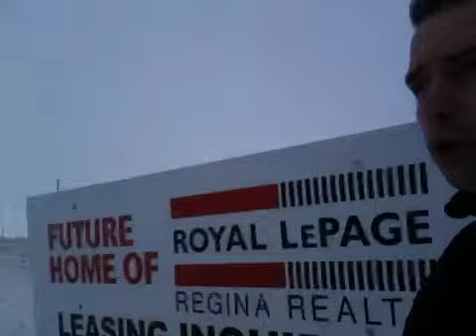Thanks to Royal LePage Regina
Cochrane Homes For Sale. As usual it's been a great week in Regina. This time I had the pleasure of meeting Mike Duggleby and Ron Pfeifer the owners of RLP Regina Realty. The have a great business model and big plans!